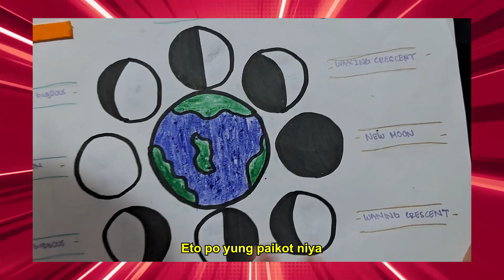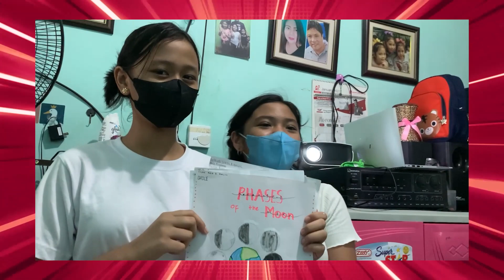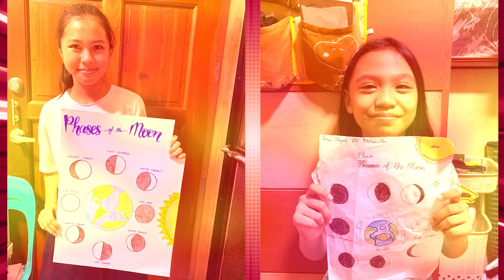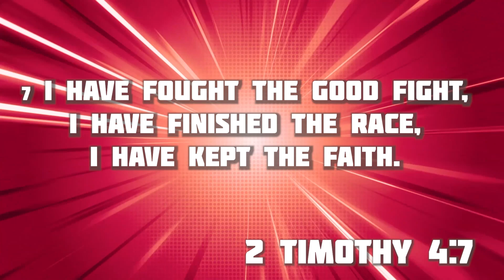SATURDAY SCHOOL - EP11 (January 14, 2023)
2 Timothy 4: 7

7 I have fought the good fight, I have finished the race, I have kept the faith.

SHALOM!

Intro - 00:00
Balut Chapter - 00:09
Boni Chapter - 01:31
Angono Chapter - 02:52
Special Award - 04:16
Verse of the day - 04:40